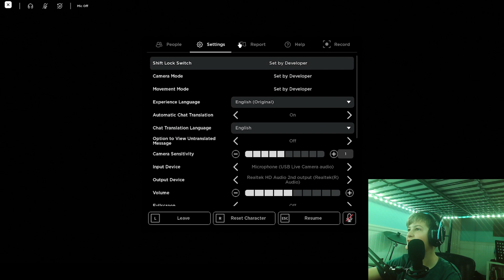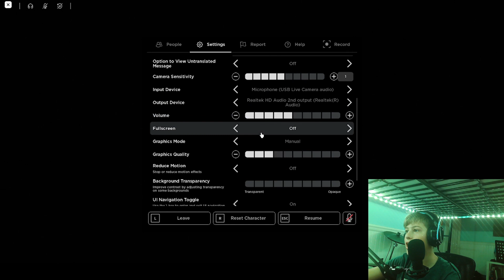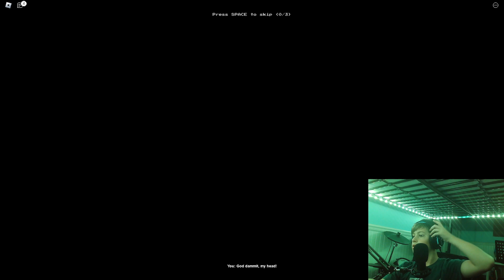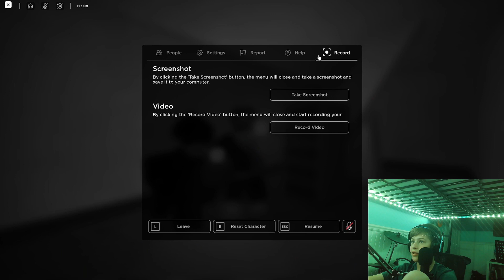Apeirophobia w/ Pierce and Royal :)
here are there channels @RoyalProd23 @Salty_YTT